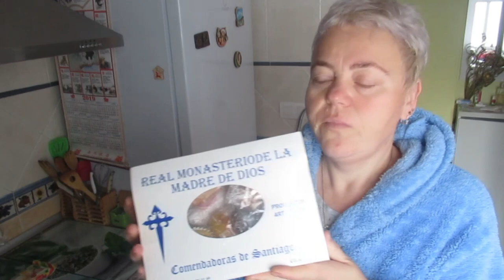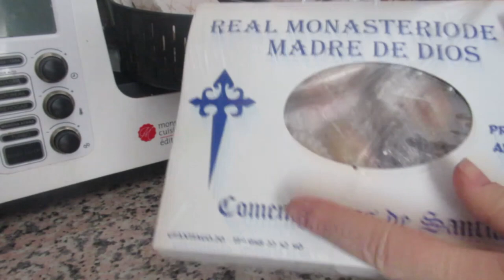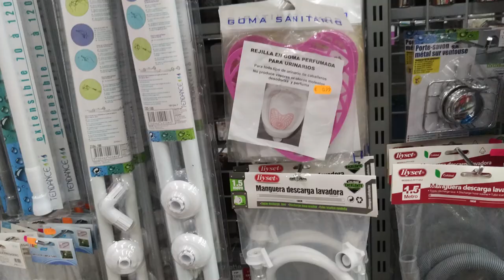VLOG Сладости монашки🤤 Готовлю вкусный пирог🥮 Пришлось идти одной 🥺Реальная жизнь в ИСПАНИИ